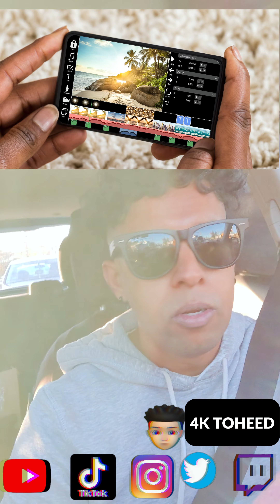I tell people this... but they dont listen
I tell people this... but they don't listen

⚠️WARNING⚠️ : Readers discretion advised
- People been talking lately about some guy with a "Head Logo" videos seems to appear every major platform such as YouTube , Instagram, tik-tok , tweets, twitch , surprisingly LinkedIn now. (Press the drop down to see full Bottom 👇). Then people found out he is inside Spotify, Google & Apple podcast Who is this guy ? ? ? why his Instagram BIO look like this ? ? ? how did he appear everywhere so fast & not even single person found out about it ? there's also rumors that people witnessed him driving a car in major highways interstates while they were doing live stream about it then he try to speed up and disappeared ____(Read all the way at the bottom if you like to know more )

This channel is about motivation lifehacks technology to get the most value out of it.

Get the Special Early Access to the most advance & efficient way to finish all your goal & project 999% .but you don't get tired 📈📊

Any Question ? Text Thru Signal App

Join Our Best  Web Platform, Reserve Today
(First 5 Reservations are the only qualified for Discount

But I like in certain way tho.
☕Ice Coffee - Grande+2 Pump Hazelnut+Extra Cream+No Sugar =$4.48
☕Hot Coffee - Medium+ 2 Pump French Vanilla+Extra Cream+No Sugar=$3.30
Don't just buy me coffee on those Links, leave ur name too.💖 including guys☕

_______⛔Do Not Cross this Line⛔_________

       ⚠️AUTHORIZE PERSONNEL ONLY__ ⚠️

               😱Security Breached 😱

 ⛔⛔You Just Entered RESTRICTED AREA ⛔⛔

NOTE : People reported He also Appeared on those 👇
1 Clickable Channel links 😱😱

🏢MAIN HEADQUARTER 📄

 🛑🛑CAUTION - KEEP OUT🛑🛑 LVL - II

🟥 1 MORE PROTOTYPE - UNDISCLOSED - WAITING FOR ADMIN APPROVAL TO RELEASE TO THE PRESS -__STATUS PENDING ...

🟥 PROTOTYPE 2  -  UNDISCLOSED - WAITING FOR ADMIN APPROVAL FOR  PRESS RELEASE---_STATUS ///- PENDING ...